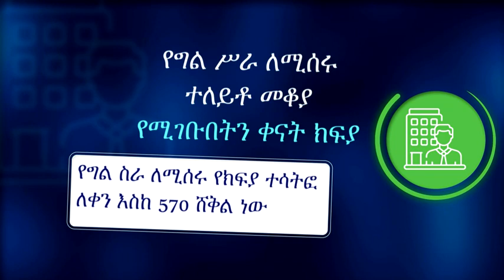שכירים? עצמאיים? המדינה דואגת לכם - באמהרית በአማርኛ